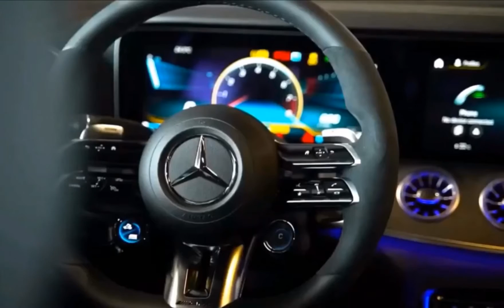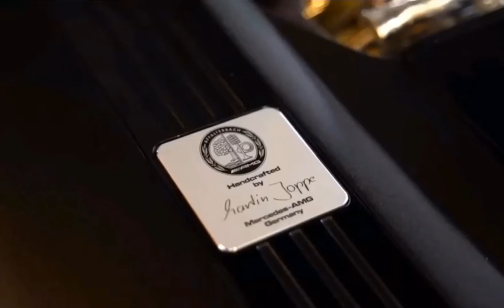NEW Mercedes GT63S E 840Hp